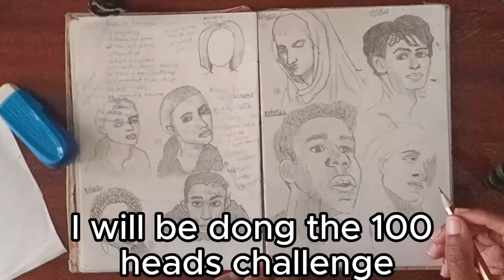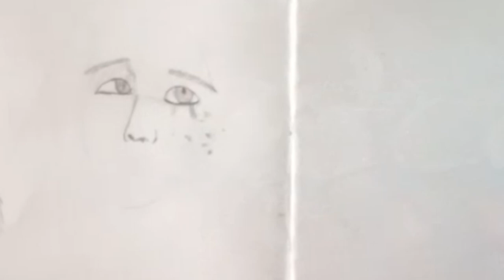ASMR Video - Day 1 of the 100 Heads Challenge - Real Time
Have you ever wanted to draw potraits and heads, watch me as I tackle the first day 100 heads challenge.